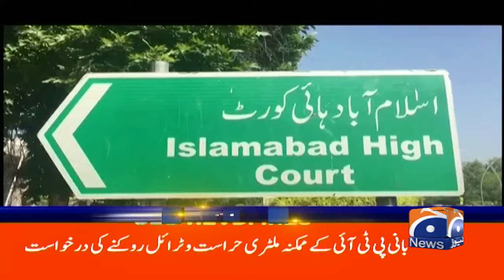Constitutional Amendment | Hamid Khan strict criticism | Geo News 2 PM Headlines | 16 September 2024